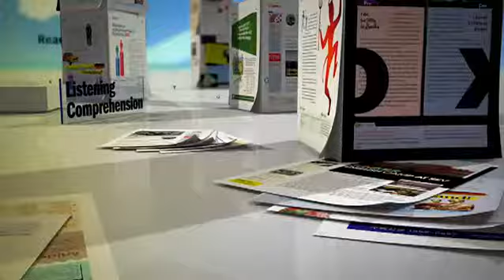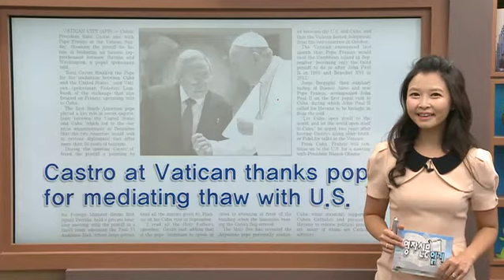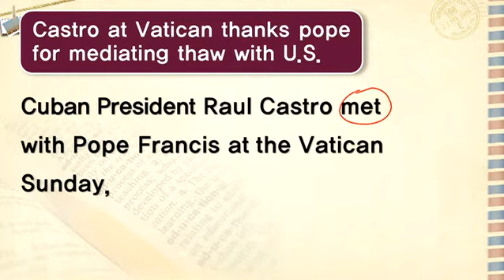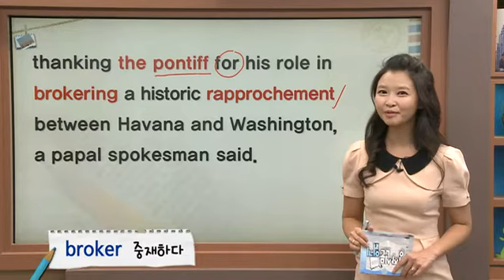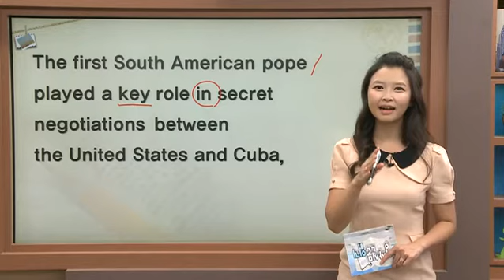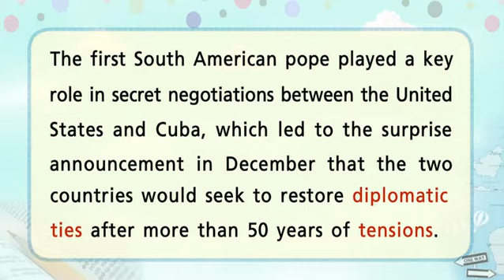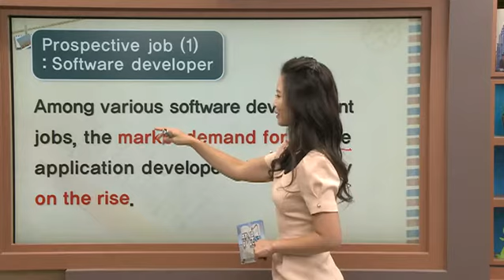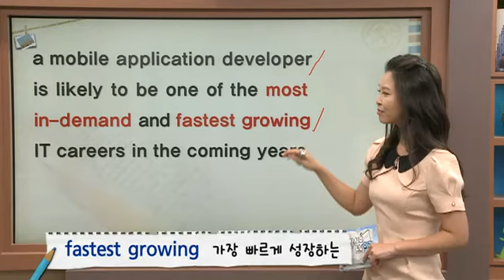영자신문읽기 - Castro at Vatican thanks pope for mediating thaw with U.S.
공식 홈페이지 :
  제648회 Castro at Vatican thanks pope for mediating thaw with U.S.